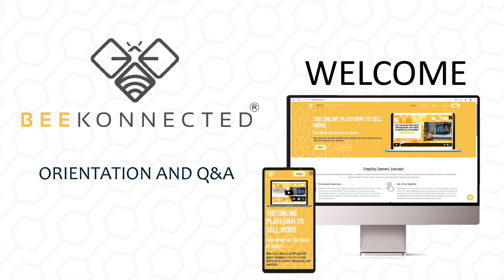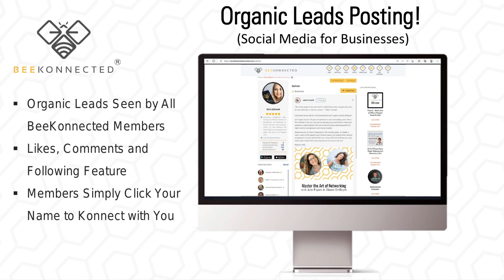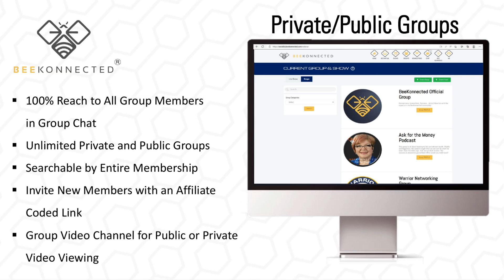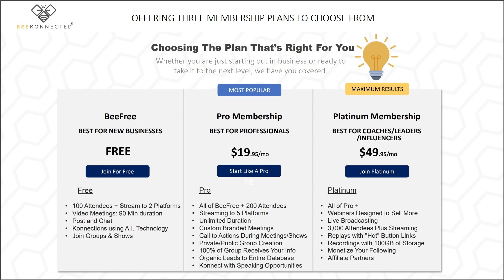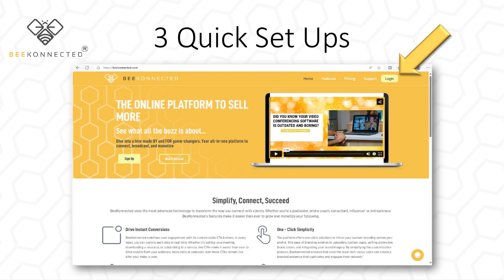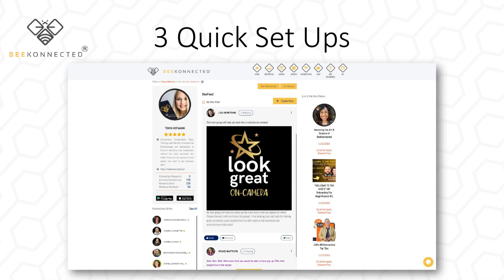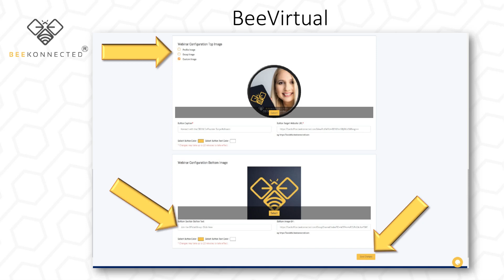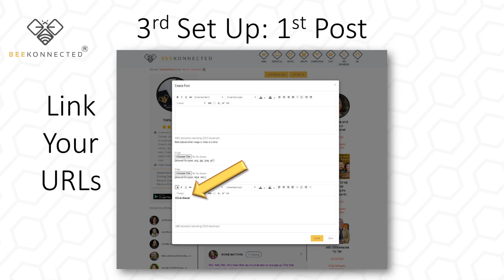Jonathan and Christine Deane BeeKonnected Orientation March 1 2024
Want to explore the BeeKonnected online platform? It's a great way to connect with other business owners :)